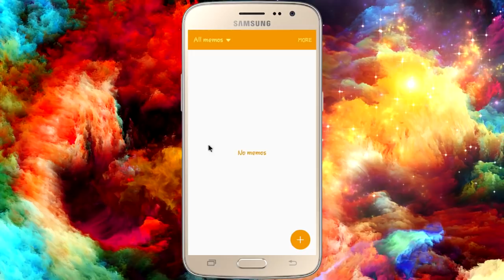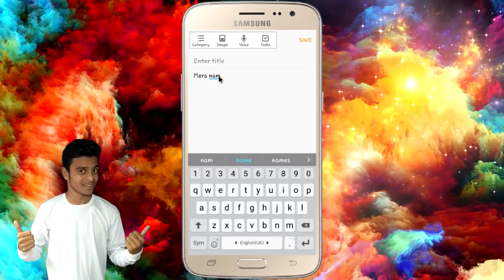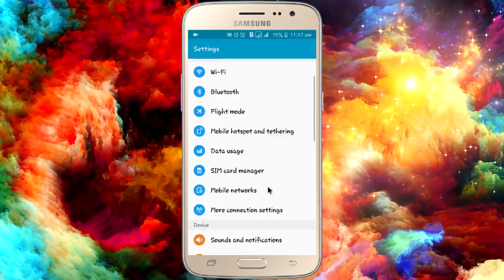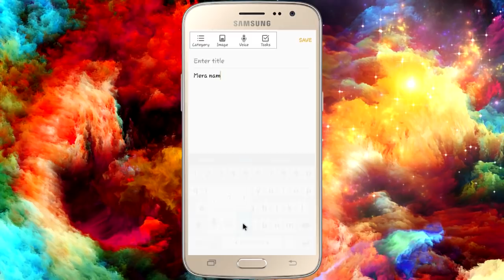Samsung J2 Keyboard settings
I use Samsung mobile phone and I know about Samsung keyboard settings. So with my past experience I show you Samsung mobile full keyboard settings. I use here Samsung j2 to guide you what is Samsung keyboard settings.